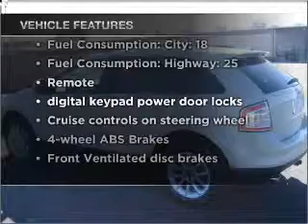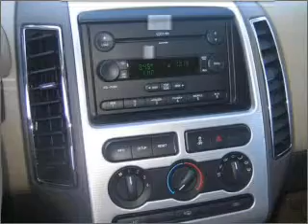2007 Ford Edge - Glendale AZ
Year: 2007
Make: Ford
Model: Edge
Trim: SEL
Engine: 3.5 liter 6 cylinder 24 valve
Transmission: 6-Speed Automatic
Color: White
Mileage: 68719
Address:
6400 N 51st Ave